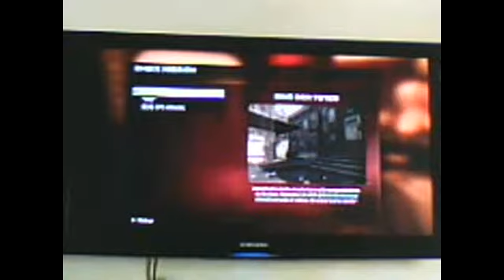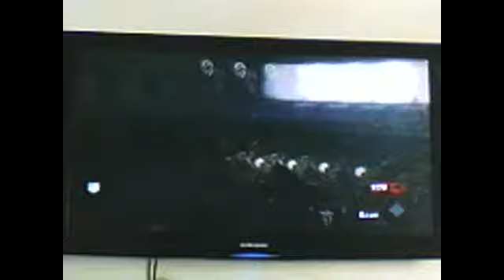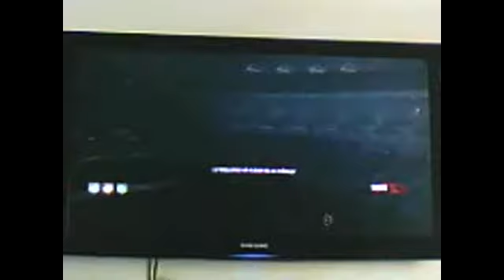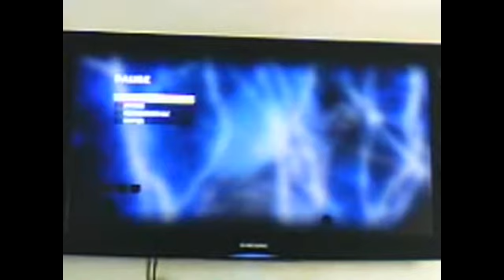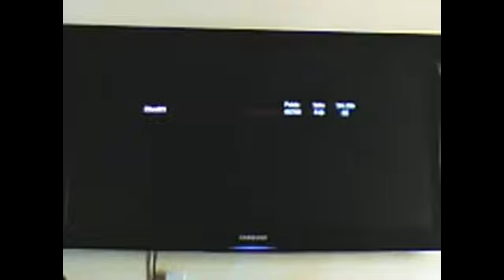[REVANCHE] Mode zombie solo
Voici la revanche du dernier mode zombie qui, on peut dire était desastreux !